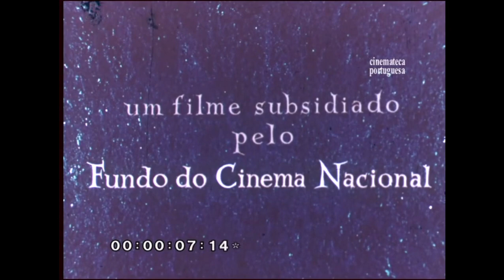Cinemateca Riqueza Termal 1961